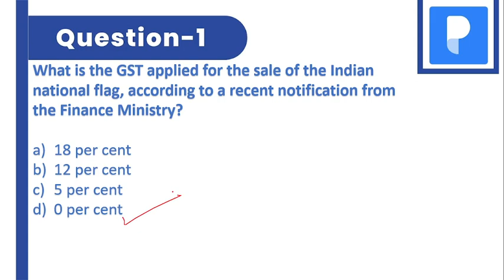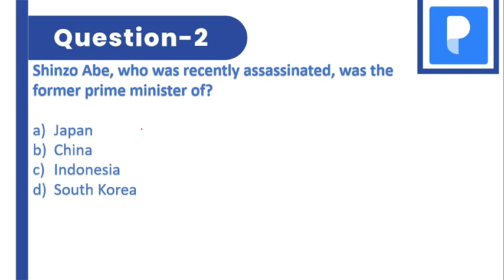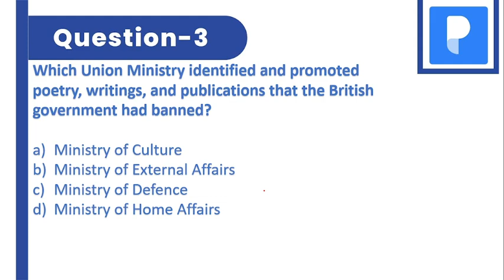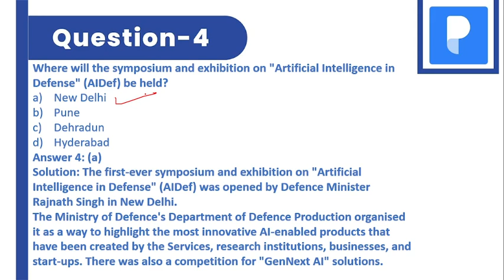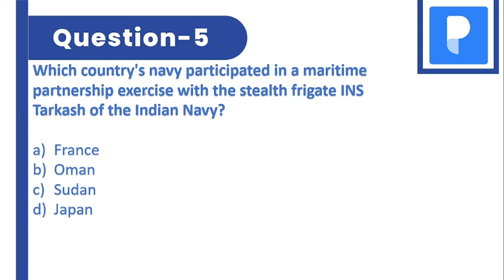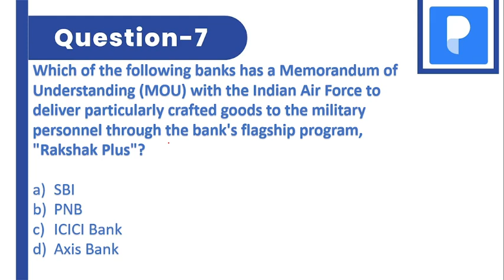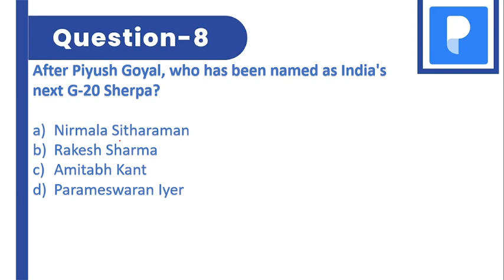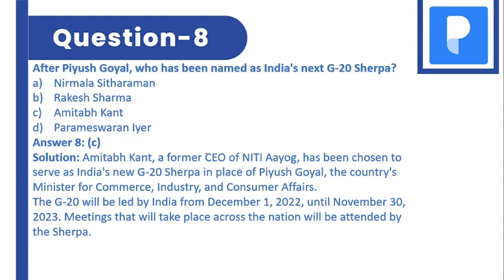12 July Current Affairs 2022 I Daily Current Affairs I 12 July Current affairs MCQs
12 July Current Affairs 2022 | 12 July Current Affairs I Current Affairs 2022 | Current Affairs Today | Current Affairs 12 July 2022 | Daily Current Affairs in Hindi & English for IAS, UPSC, Bank Exam, SSC, RBI Assistant, ESIC, TNPSC, RRB, UPPSC, BPSC, MPPSC, and Other Competitive Exams

Welcome to Prepp
A new initiative to provide Government exam education to the students.

Hello Aspirants!
Watch Daily Current Affairs for all competitive exams. This session will help you level up your preparation for current affairs to achieve a good score in the examination.